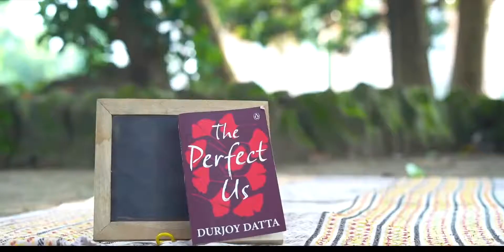Loving Couple || Outdoor Shoot || Editpoint Photography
STORY - Loving Couple || Outdoor Shoot || Editpoint Photography

Want to freeze your special moments with us...
Your Wish is our precision on making your togetherness to world's most beautiful story..
For  pre wedding, wedding, rice ceremony,
portfolio baby portraits photography & cinematography.
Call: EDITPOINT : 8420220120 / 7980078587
We serve all over India
Google :  editpoint
[Copyright reserved: editpoint]